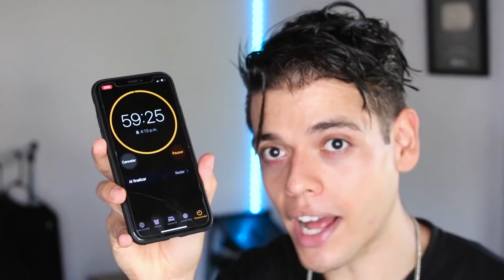Intente aclarar mi Cabello en Casa *no funciono*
En este vídeo intento aclarar mi cabello con ingredientes naturales, para saber si estos remedios en realidad funcionan o no, descubrelo en este vídeo!. Deja tu like si este vídeo te gusto. 👍🏻

Mira esta vídeo!